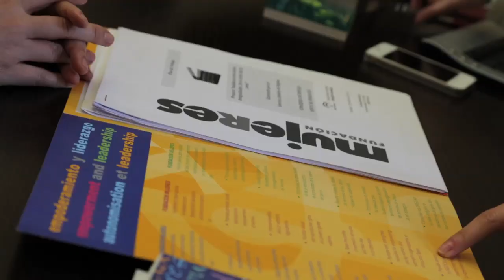Venca_De Mujer a Mujer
Este vídeo es un homenaje a todas las mujeres que tiran adelante cada día con la mejor de sus sonrisas, aquellas que tienen un sueño y lo persiguen hasta el final.

Venca con la Fundación Mujeres, para el Día Internacional de la Mujer (8 de marzo).